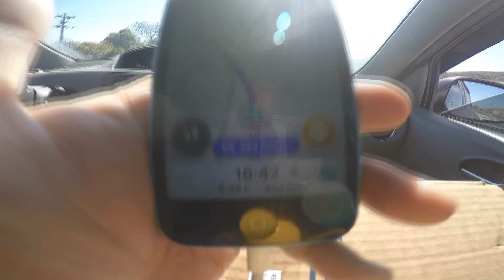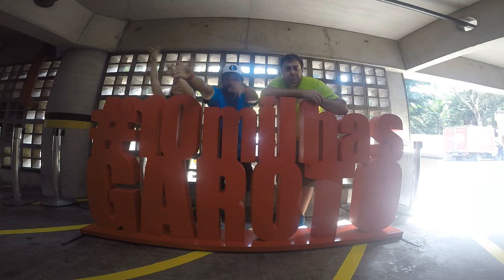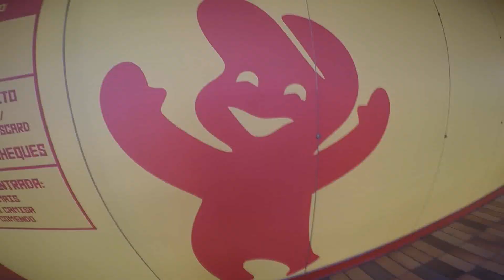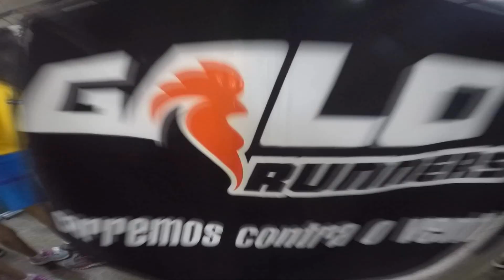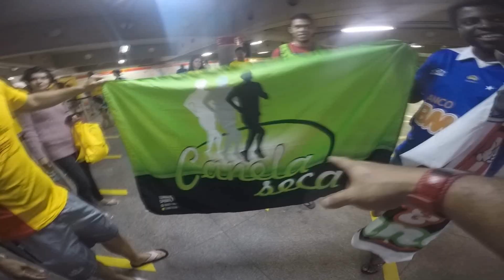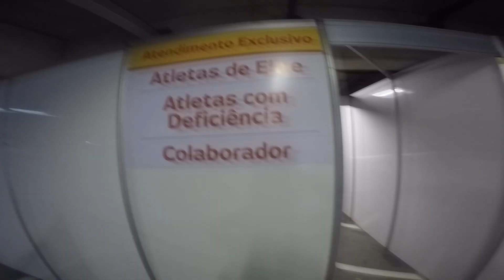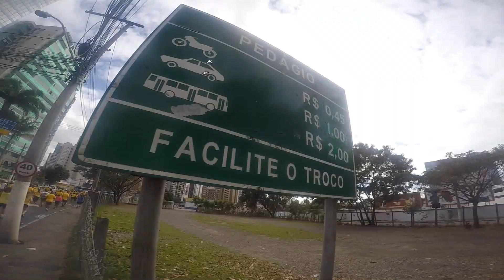10 Milhas Garoto 2017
Mais uma prova que tínhamos muita vontade de fazer e finalmente conseguimos. Corremos a corrida 10 Milhas Garoto, prova que larga em Vitória e termina em Vila Velha no Espírito Santo, passando pela belíssima paisagem da 3ª Ponte que liga as duas cidades.

PULSEIRAS DE IDENTIFICAÇÃO MY SAFE SPORT

Trilha Sonora:
Foo Fighters - Long Road to Ruin
Foo Fighters - Walk